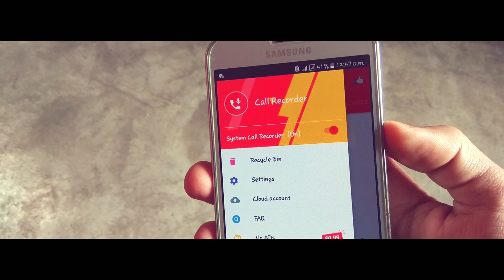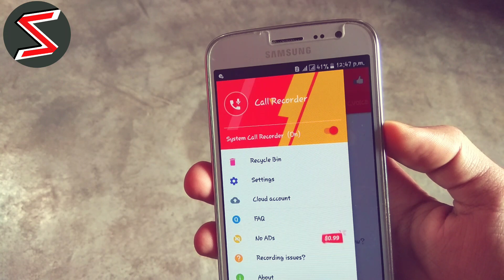Enable Call recorder on j2 2016 & j2 pro phones Latest 2018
In this video iam talk you about an app by the help of which you can enable Call recorder on any of your Android phones Also on j2 2016 & j2 pro phones. I hope you like this video

NOTE : ALL THE IMAGES OR PICTURES SHOWN IN THE VIDEO BELONG TO THE RESPECTED OWNERS AND NOT ME. I AM NOT THE OWNERS OF ANY KIND OF PICTURES SHOWN IN THE VIDEO.

So you are coming downside in the description .I just wanted to say that I appreciate each and every single one of you who take time out of your day to watch even a minute of my videos  it truly does mean a lot. Thank you so much!
Thanks to all of you who see my videos.

Siddharth SGBT | SGBT